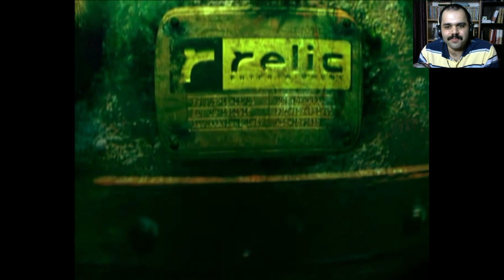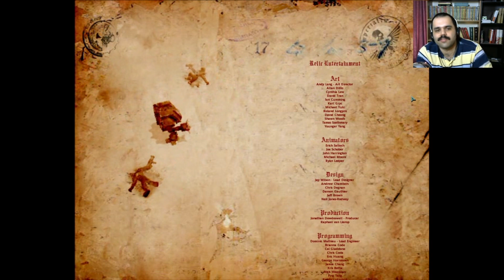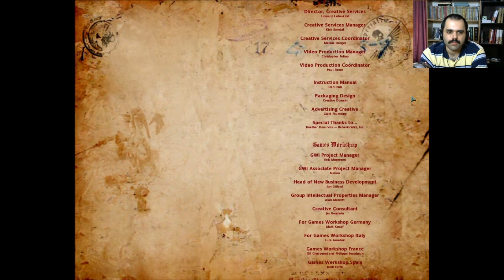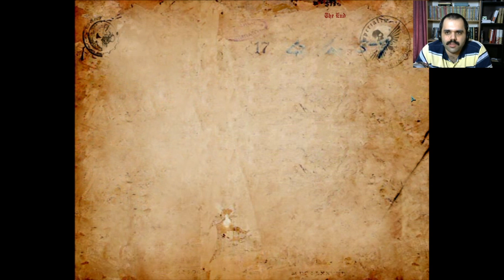Dawn of War 1 Playthrough - Complete Campaign in One Session - Hard Difficulty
Warhammer 40000 Dawn of War 1 Playthrough - Dow1 Campaign Playthrough

00:00:00 Intro
00:04:34 M1-Planetfall
00:25:01 M2-Infiltration
01:01:06 M3-Under Seige
01:25:40 M4-Destroy The Xenos
02:15:35 M5-A New Lead
03:02:20 M6-Into The Maw
03:58:26 M7-Sacrafice
04:46:26 M8-The Chapel
05:28:25 M9-Unholy Ceremony
06:09:30 M10-Old Freind
06:45:28 M11-All Out War
07:23:00 Ending

Greetings bothers and sisters! This is Rostam, I am Persian, talking to you from Tehran. I have been a dow2 player/caster for years. I started the game back in early 2016 and still making content for it, that is also an honor, wh40k is a great IP.

I own no copyright stuff in this video, it goes to the owners and what ever.